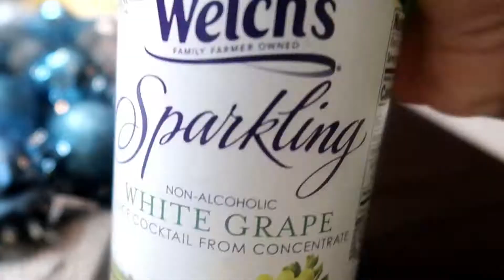SOMETHING'S WRONG WITH MOM!